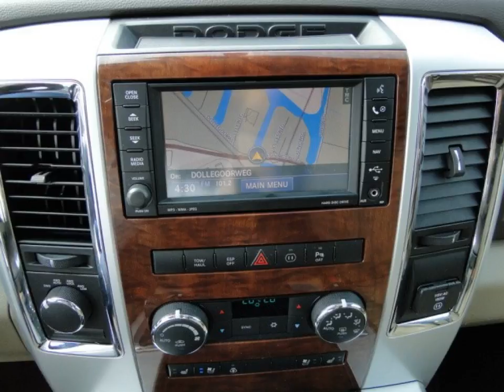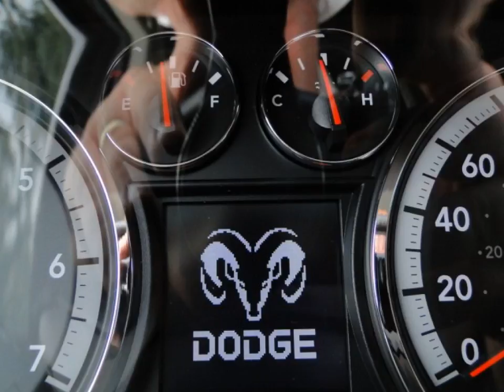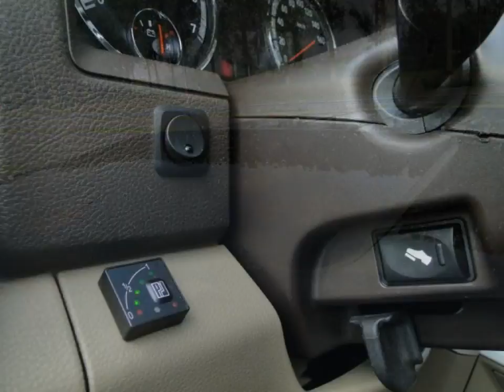DODGE RAM PICKUP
Merk en model: DODGE RAM PICKUP
Uitvoering: RAM 1500 5.7 V8 HEMI LARAMIE 4X4 G3 CREW CAB 2011 396 pk
Transmissie: Automaat
Brandstof: LPG G3
KM stand: 145840
Bouwjaar: 2009
Gewicht: 2560

Bedrijf: Sami Autos
Plaats: Almelo